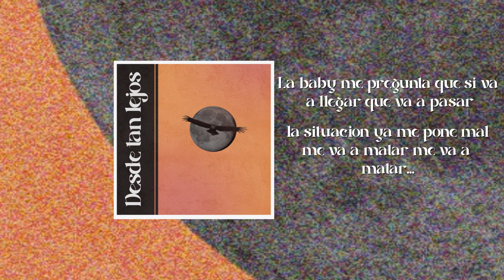CRONIN - SIN RESPUESTA (LYRICS VIDEO)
Cronin presenta "Sin respuesta" 2022 ©
Quinto corte perteneciente al EP "Desde tan Lejos"

Grabación, mezcla y masterización: @taduvazquez
Beat: @Mateo.merola
Arte de tapa : @tinuch.o
Edicion de video by Cronin